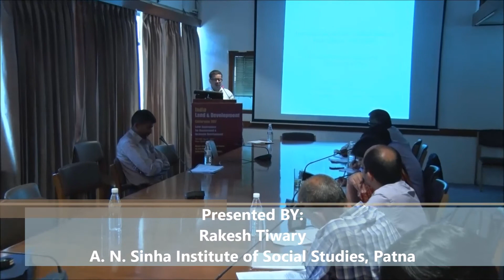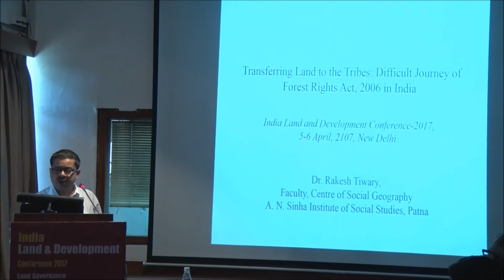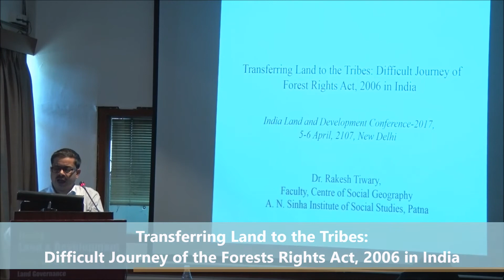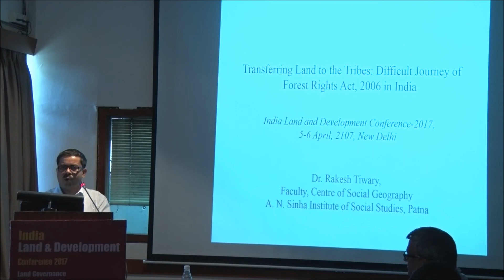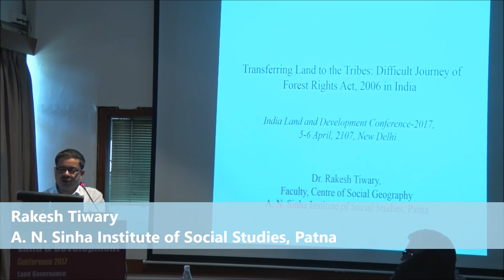Session 7 Rakesh Tiwary's Presentation on Transferring Land Rights to the Tribes